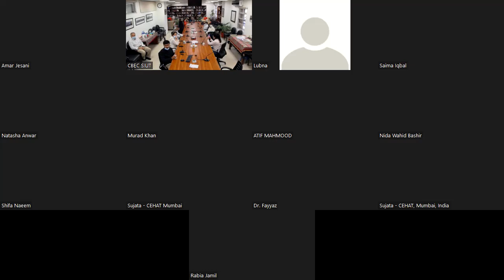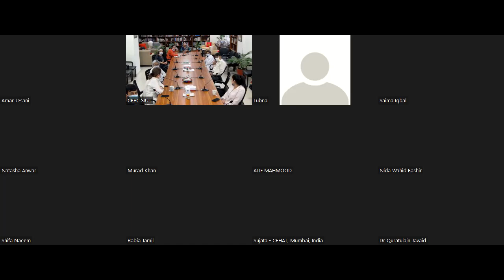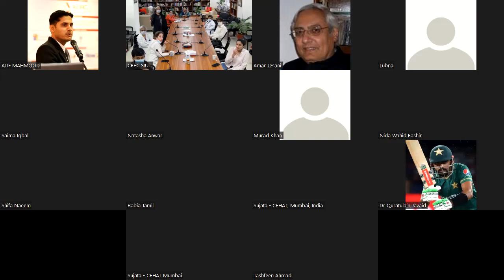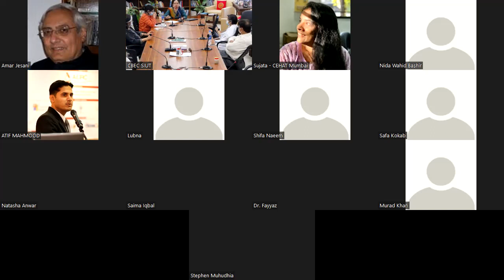CBEC Forum | In the Bowels of Society with Dr Summaiya Tariq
Event date: Saturday March, 12, 2022

CBEC Forum titled "In the Bowels of Society: Reflections of a Police Surgeon from Karachi" where Dr. Summaiya Syed Tariq brings together the stark realities of medico-legal work interfacing with human suffering. Dr. Tariq discusses her experiences as a forensics specialist in dealing with cases of suicide, homicide, rape and domestic violence among others in Pakistan. Her session brings up unique challenges in her field related to informed consent, privacy and confidentiality and stigma, among other areas.

Dr. Summaiya Syed Tariq is an Additional Police Surgeon at the Jinnah Postgraduate Medical Centre, Karachi. She did her MBBS from Dow University of Health Sciences (DUHS) in 1996, followed by a Diploma in Medical Jurisprudence (DMJ) from DUHS 2012. She is a member of the Parliamentary Committee for the Anti Rape Act 2021 with valuable contributions also made to the Sindh Medico-legal Reforms Committee. She also serves as Amicus Curiae on cases in various courts as and when required.